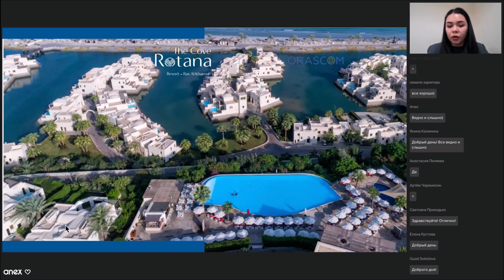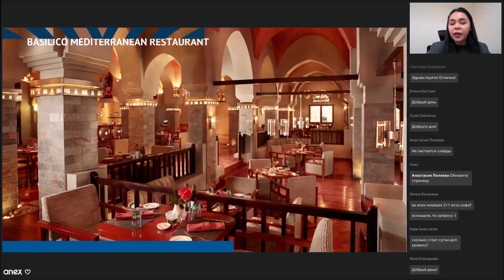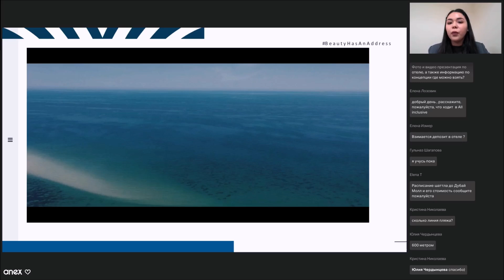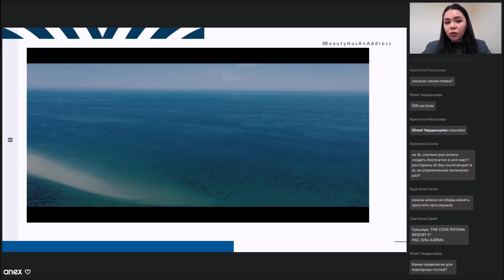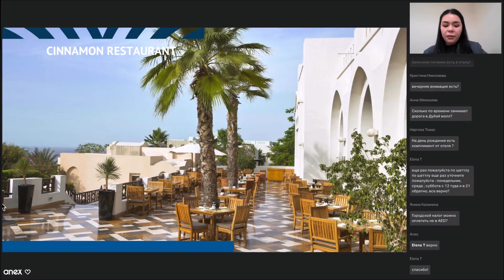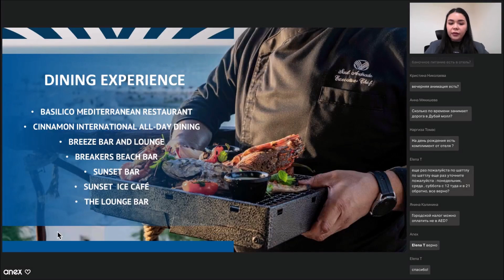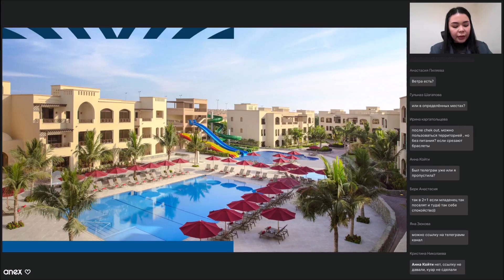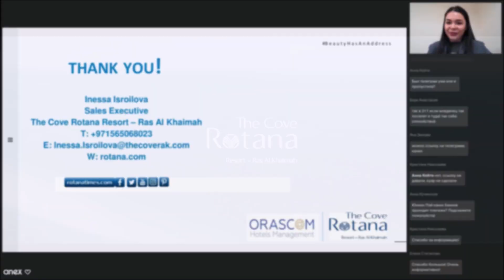The Cove Rotana. Зимний сезон в ОАЭ!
Особенности концепции, новинки сезона, привилегии для гостей, подробный обзор отеля, а также ответы на все основные вопросы!

Спикеры: Inessa Isroilova (Sales Executive)

Скачать презентацию, запись эфира и все видеоролики вы можете в нашем ТГ- канале